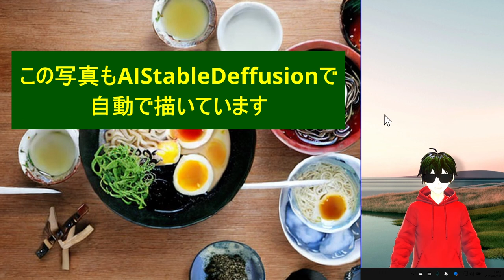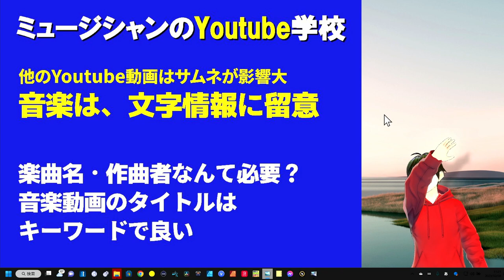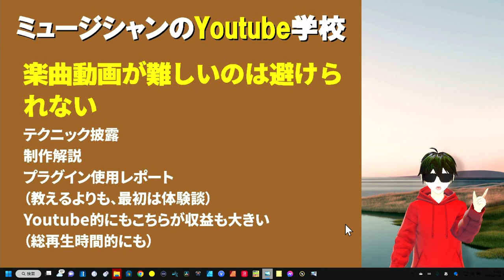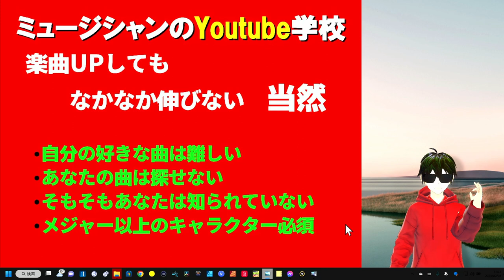ミュージシャンがYoutubeを伸ばすのに考えるべき重要なこと【Youtube学校Part.6】あなたのチャンネルキャラを見直そう！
Youtubeがなかなか伸びないのはなぜ？